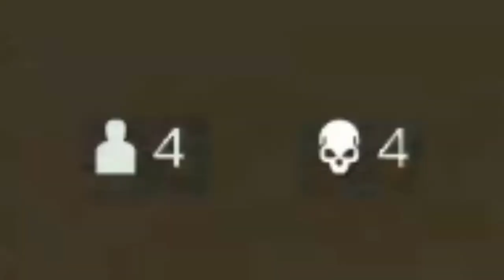Winning a Warzone Game with a Gas Cannister!?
Hi guys! This video I played a ton of the new Warzone Pacific Map Caldera! I know its been getting a ton of negative feedback but I actually love this new Warzone Map and think its great for content. Which is exactly what happened in this video here.. I made so many attempts to try and win a game and get kills while using Gas Canisters all over the map!

Want to show some support?

🥛GFUEL --​​​​ -- USE code "FISHBURGER" at check out!
💻ALT CUSTOMS -- USE code "FISHBURGER" at check out!